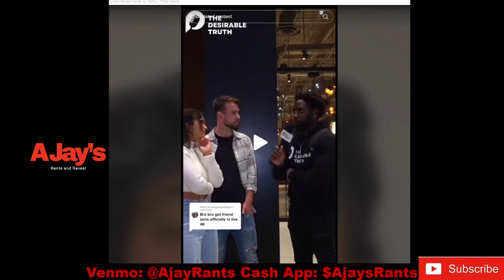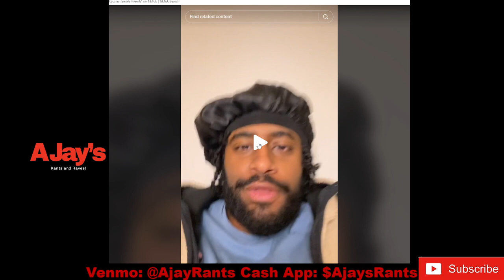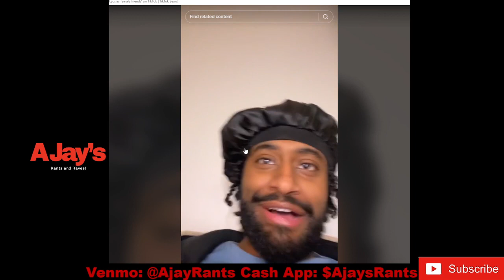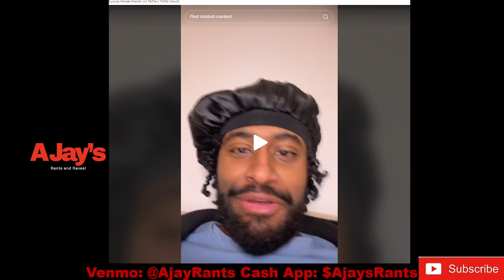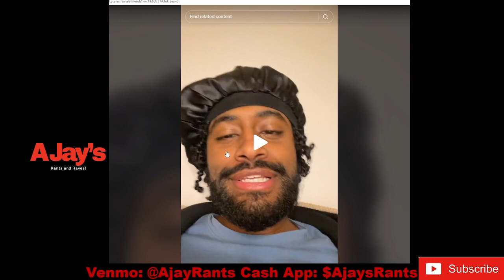Only Fools Have Female Friends!